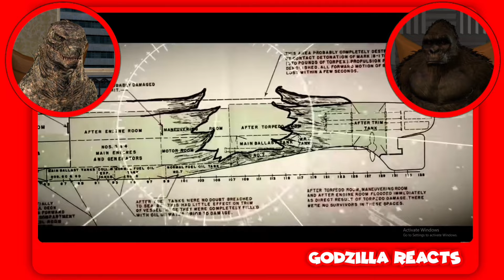Godzilla Minus One Death Scene REACTION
Today we rank every kong ever